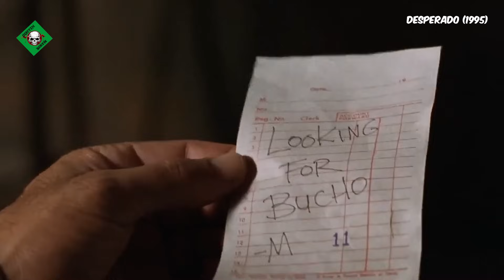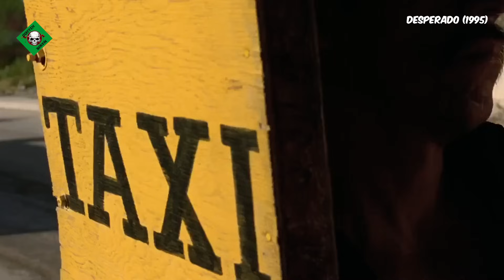BALAS DENDAM DENGAN BRUTAL ‼️ BANTAI MAFIA PEM8UNUH KEKASIHNYA ‼️ | ALUR CERITA FILM ACTION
Alur Cerita Film kali adalah sebuah film bergenre action terbaik bertema balas dendam keren berjudul Desperado rilisan tahun tahun 1995, menceritakan tentang seorang musisi jalanan dengan skill bermain gitar yang sangat baik.
hingga suatu ketika kekasihnya dihabisi oleh beberapa orang pria tepat didepan matanya sendiri, dan semenjak saat itu pun ia menuntut balas dengan mencari dalang dari meningsoynya sang kekasih.
baiklah teman teman, seperti apa kisahnya.. langsung saja inilah dia... desperado (1995)

Narator      : Richard Dachi
Editor         : Fajar Budjanto